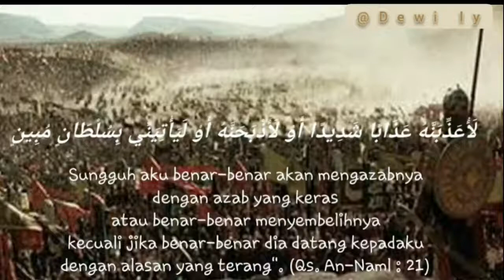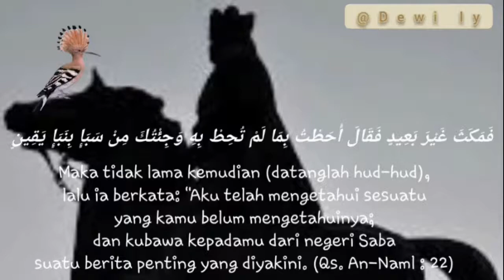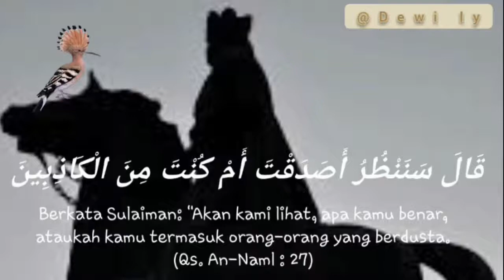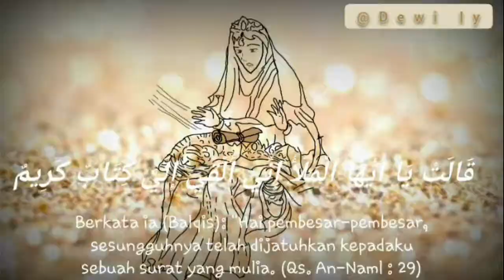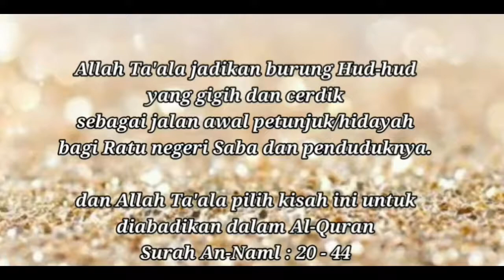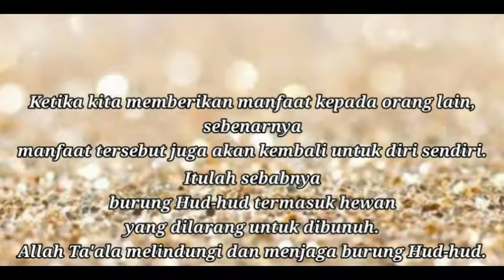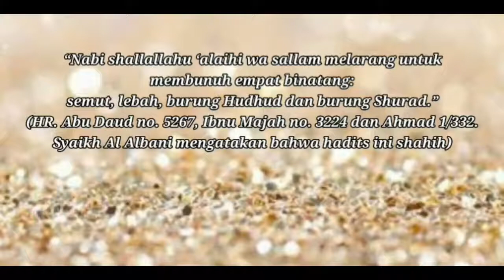Kisah Burung Hud hud dan Nabi Sulaiman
Belajar di rumah :
Kisah Burung Hud hud dan Nabi Sulaiman alaihi salam

Allah Ta'ala memilih kisah burung Hud hud untuk diabadikan di dalam Al-Quran Surah An-Naml ayat 20 - 44 karena memiliki hikmah pembelajaran yang sangat besar bagi kita selaku hamba Allah Ta'ala yang dituntut untuk menjadi pemimpin di muka bumi.

"Sebaik-baik manusia adalah yang paling bermanfaat bagi yang lainnya". Tiada manfaat yang lebih besar daripada manfaat mengajak orang lain dalam melakukan kebaikan. Mengajak taat kepada Allah Ta'ala.

Dan hal itu telah dicontohkan oleh seekor burung Hud hud yang selalu taat kepada Allah Ta'ala dengan memberikan seluruh kelebihan dan kemampuan yang ia punya untuk menyebarkan agama Allah Ta'ala.

Dan "Sesungguhnya jika kamu berbuat baik maka kebaikan itu adalah untuk diri kamu sendiri" (Qs. Al-Isra : 7)

Allah Ta'ala membalas kebaikan burung Hud hud dengan cara melindungi burung Hud hud. Hingga saat ini bahkan sampai hari kiamat nanti burung Hud hud termasuk salah satu hewan yang dilarang untuk dibunuh.

Semoga Allah Ta'ala beri kemudahan untuk kita agar dapat mencontoh sikap dan semangat dari burung Hud hud dalam menyebarkan ajaran Allah Ta'ala dan Rasul-Nya. aamiin...